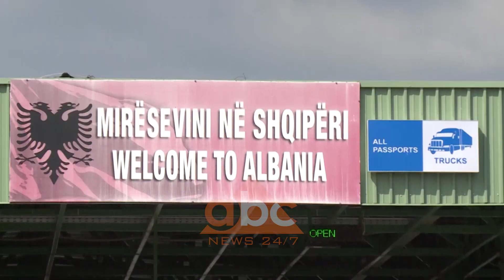Perurohet zgjerimi i pikes kufitare Kosove- Shqiperi ne Vermice | ABC News Albania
Është përuruar zgjerimi dhe rehabilitimi i hyrjes së pikës kufitare Kosovë – Shqipëri, në Vërmicë. Të pranishëm kanë qenë ministri i Infrastrukturës Pal Lekaj dhe ambasadori shqiptar në Prishtinë, Qemal Minxhozi.

Me qëllim të lehtësimit të qarkullimit të qytetarëve dhe mallrave, janë shtuar shirite rrugore në kufirin Kosovë Shqipëri.

Ky investim është bërë me procedurë të përshpejtuar në mënyrë që të nis zbatimi i marrëveshjes për lehtësira të qarkullimit të mallrave dhe transportuesve tjerë të mëdhenj.

Ndërsa sipas policisë në këtë pikë kufitare nuk ka pritje të qytetarëve që udhëtojnë nga Kosova në Shqipëri dhe anasjelltas.

Derisa të nis zbatimi i të gjitha marrëveshjet Kosovë Shqipëri nuk do të ketë mbledhje të tjera të përbashkëta për tu arritur marrëveshje të reja por vetëm takime në kuadër të funksionalizimit të marrëveshjeve aktuale./ABC News Albania 24/7